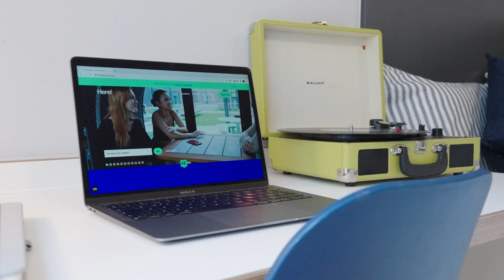Deluxe Plus Studio - The West Wing, Cardiff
Our Deluxe Plus Studio is our largest and most exclusive studio at The West Wing. More space and an even more luxurious feel. These rooms can also be adapted for a wide range of disabilities, too.